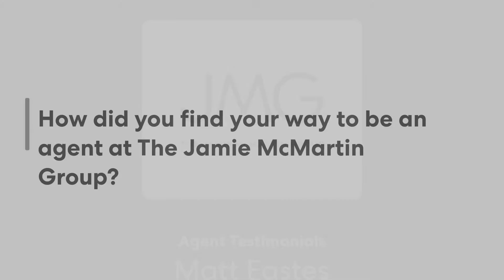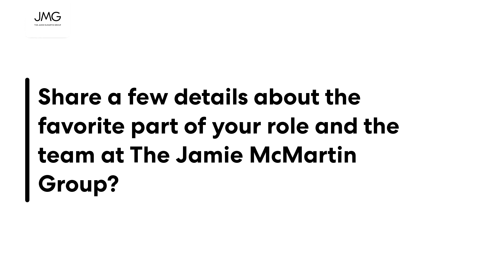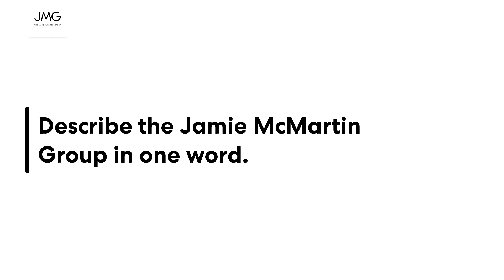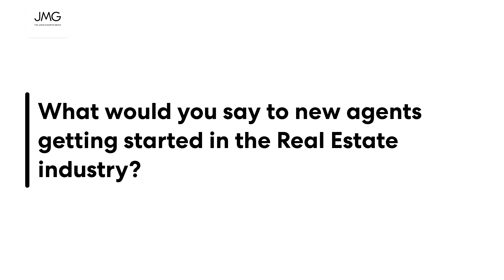Real Estate Agents Tell All in Katy Texas | The Jamie McMartin Group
Real Estate Agents Tell All with the Jamie McMartin Group in Katy, TX. Here what agents have to say. Why work with a real estate team? What real estate agents don't tell you. Learn the tricks of the real estate industry. Join The Jamie McMartin Group.